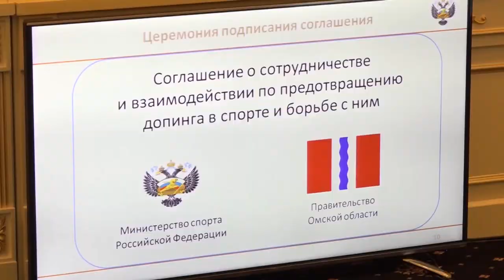Рабочая поездка заместителя министра спорта РФ Одеса Байсултанова в Омскую область